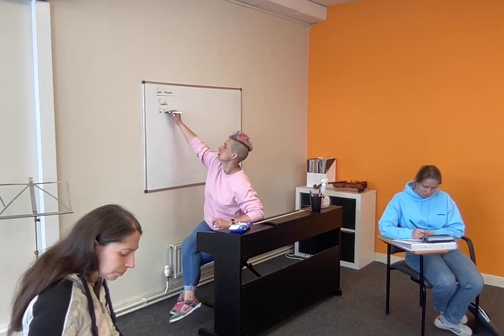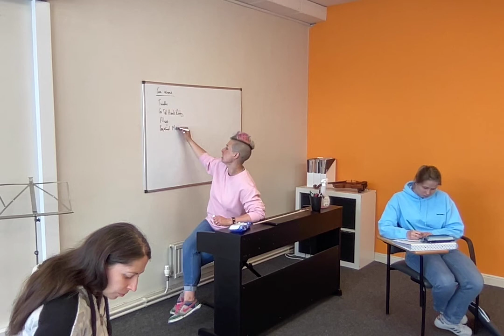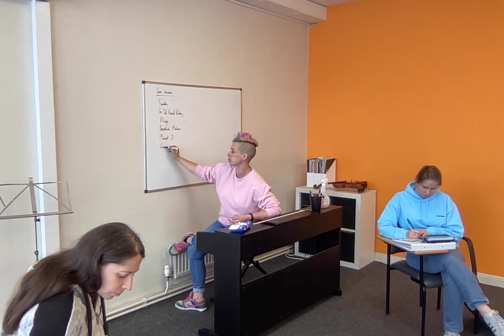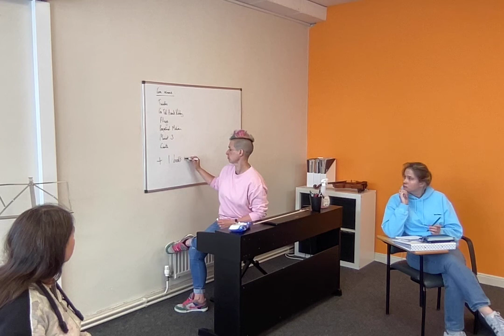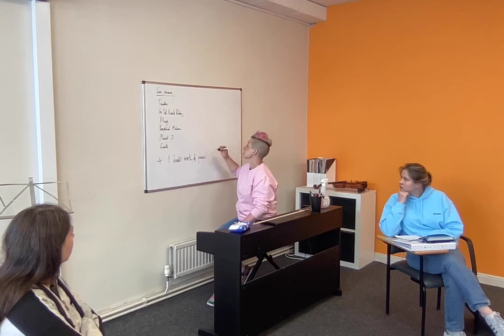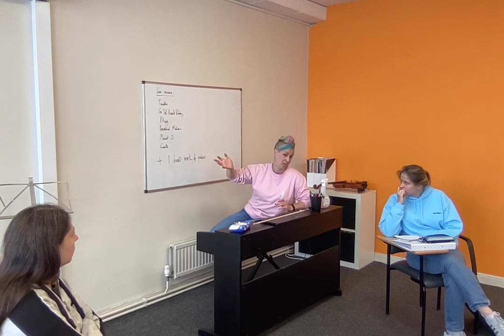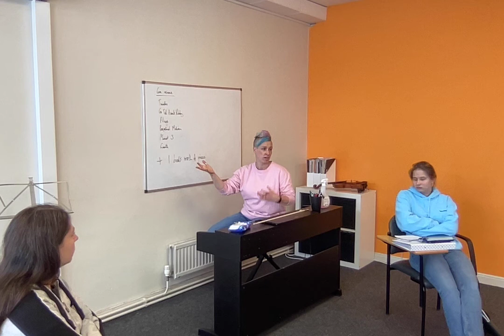How to use review to fix technical problems and maintain beautiful technique in your Suzuki students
Teacher training with Kate Conway at Suzuki Hub, 19.4.22